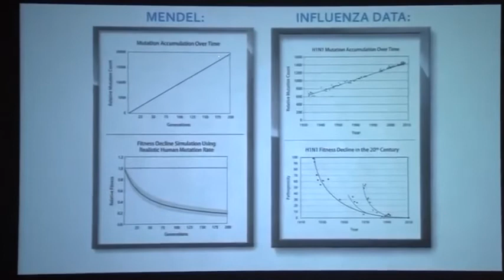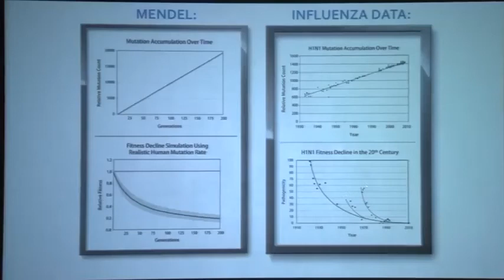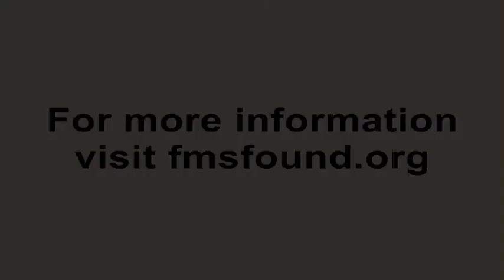Answering Questions and Objections to Genetic Entropy - Dr John Sanford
More proof that there are no good rebuttals to Genetic Entropy. Unfortunately, biased and invested evolutionists must hold onto their Primary Axiom at all costs.